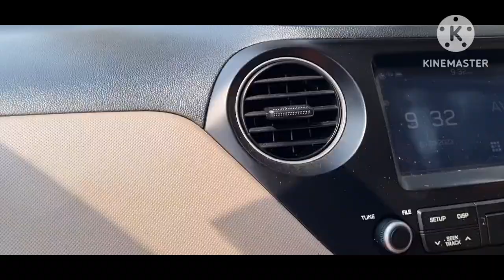1st সেপ্টেম্বর 2023 JOKA ESIC MEDICAL COLLEGE MBBS a ছেলের joining || bengali vlog